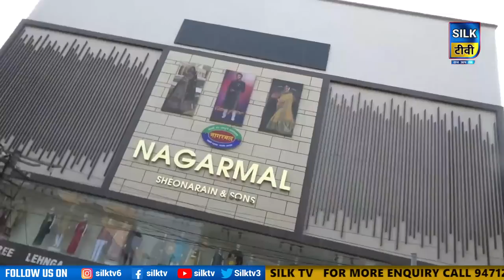SILK TV- जिले की खबरें एक साथ || 26 OCTOBER 2022